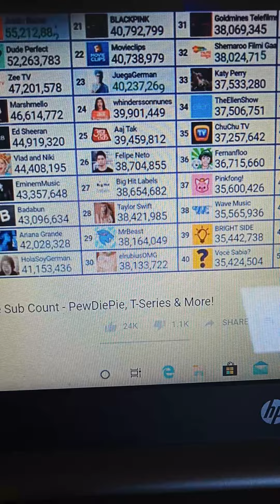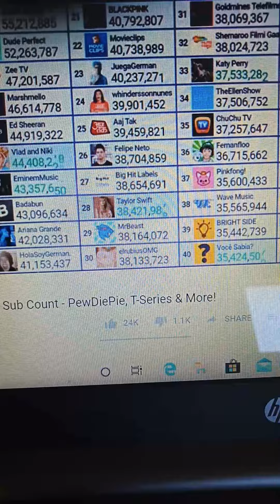Mr beast gaing a lot of subs